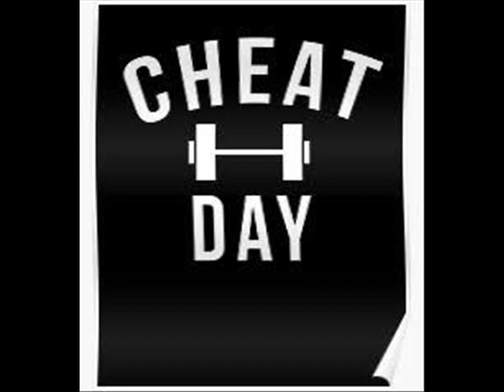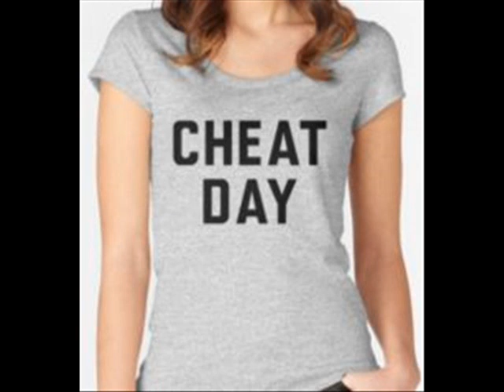Twój kucharz Twój trener - Cheat day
Rozmawiamy o tzw. cheat day..u. Co to takiego i czy służy a może przeszkadza w trakcie diety? Posłuchajcie sami.